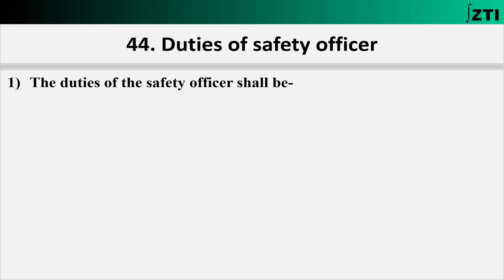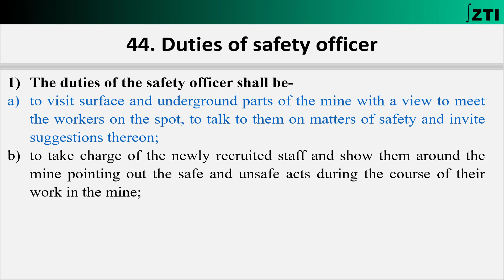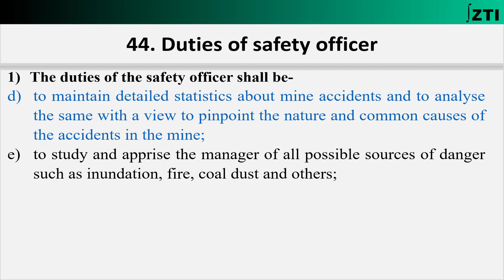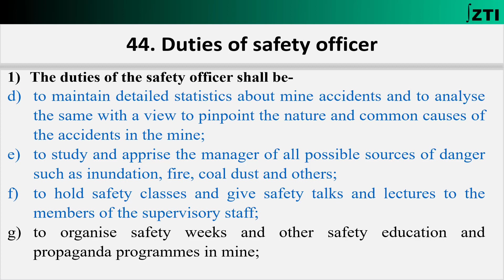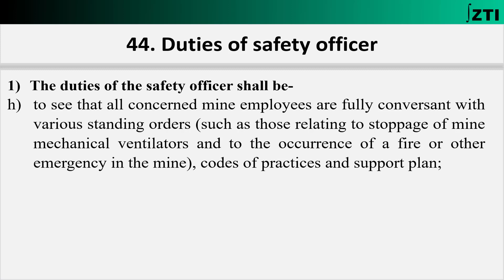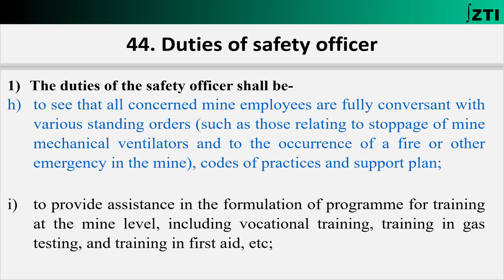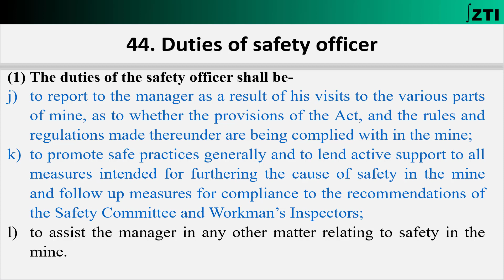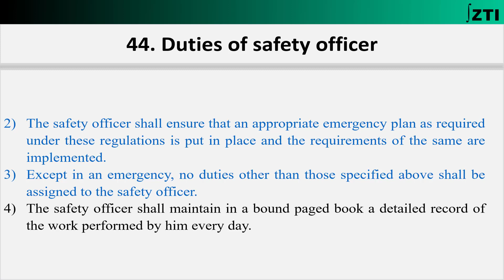CMR Regulation 44 (Duties of Safety Officer)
A descriptive video covering explanations of Coal Mines Regulation 2017.

For any specific query write in the comments section.